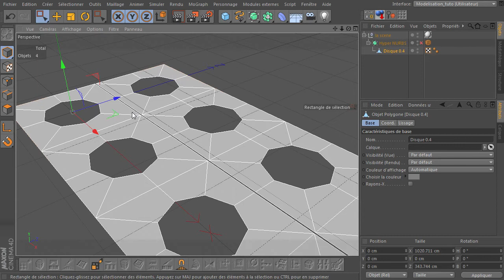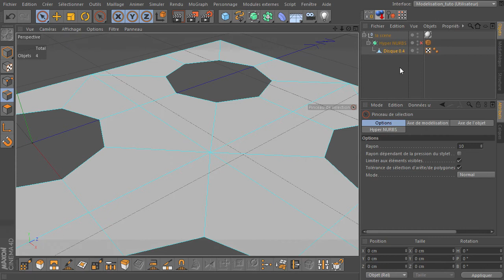tuto minute soudure ou couture